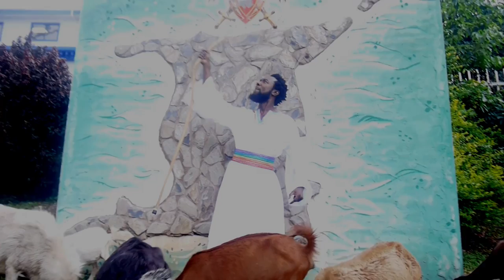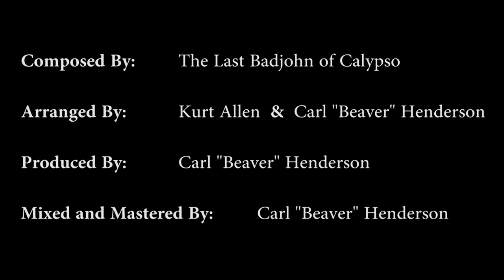The Lost Psalm of King David ---- KURT ALLEN ---- THE LAST BADJOHN OF CALYPSO --- NEW 2014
THE LOST PSALM OF KING DAVID: The Central Message In This Track Is: YOU are the Sheppard of your own destiny, YOU are the Pastor of your life, Stand in front the mirror, do YOU see  a friend or an enemy. Search your soul and see that YOU are in control of your own destiny!!! THE POLITICIAN IS A SHEPPARD I SHALL NOT WANT! Kurt Allen -- The Last Badjohn Of Calypso Featuring King David Rudder

NEW 2014 Calypso from Kurt Allen -  THE LAST BADJOHN OF CALYPSO.

Composed by: The Last Badjohn of Calypso
Arranged by: Kurt Allen & Carl "Beaver" Henderson
Mixed & Mastered by: Carl "Beaver" Henderson